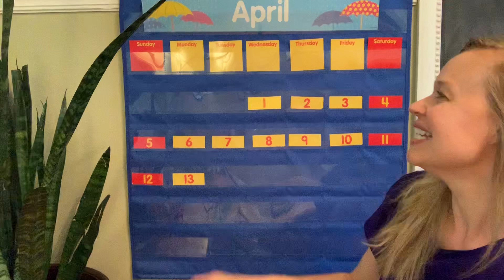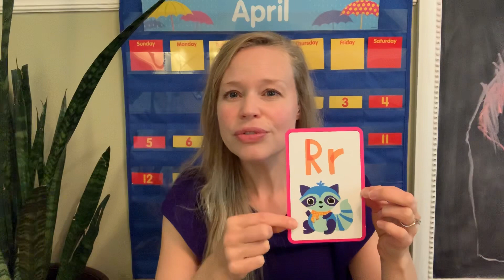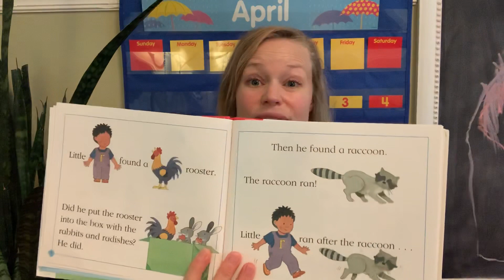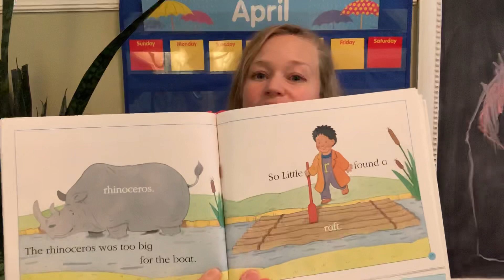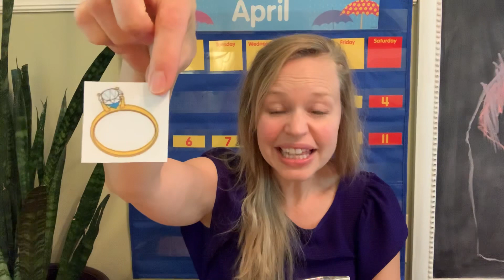Circle Time with Ms. Alexa! Letter sound 'r'! Monday, April 13th 2020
Welcome in the day with family and friends in a Montessori style way. Today we are introducing a new letter sound of the week and singing a silly song about bunnies!